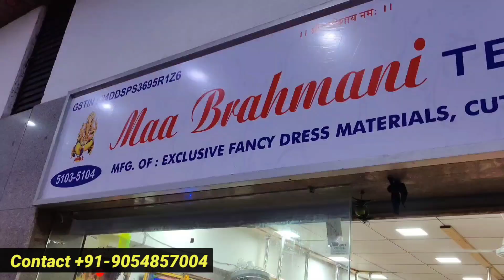किलो के रेट मे खरीदे कपड़ा || Cutpiece Kapda Wholesale Market || Fabric Wholesale market In Surat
Maa Brahmani Textile
   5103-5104 Avadh Textile Market , Opp New Bombay Market , Surat

fabric wholesale market in hyderabad,
fabric wholesale market in kolkata,
fabric wholesale market in mumbai,
fabric wholesale market in ahmedabad,
fabric wholesale market in bangalore,
fabric wholesale market in pune,
fabric wholesale market in chennai,
fabric wholesale market in guwahati,
fabric wholesale market in ludhiana
fabric wholesale market in indore,
fabric wholesale market in varanasi,
fabric wholesale market in coimbatore,
fabric manufacturers in surat,
fabric manufacturers in india,
fabric manufacturers in delhi,
fabric manufacturers in kolkata,
fabric manufacturers in tamilnadu,
Fabric manufacturers in mumbai,
fabric manufacturers in hyderabad,
fabric manufacturers in erode,
fabric manufacturers in bangalore,
fabric manufacturers in jaipur,
fabric manufacturers in ahmedabad,
fabric manufacturers in tirupur,
fabric manufacturers in ludhiana,
fabric manufacturers in pune,
cotton cut piece wholesale market delhi,
cotton cut piece wholesale market mumbai,
cotton cut piece surat,
cotton cut piece wholesale market in hyderabad,
cotton cut piece sarees,
cotton cut piece wholesale market in ahmedabad,
cotton cut piece wholesale market in kolkata,
cotton cut piece ahmedabad,
cotton cut piece market,
cotton cut piece wholesale market in bangalore,
cotton cut piece kapda,
cotton cut piece wholesale,
cut piece shop in surat,
cut piece shop in chickpet,
cut piece shop in ludhiana,
cut piece shop in pune,
cut piece shop in coimbatore,
cut piece shop in hyderabad,
cut piece shop in delhi,
cut piece shop in kolkata,
cut piece shop in bangalore,
cut piece shop in sri lanka,
cut piece shop in lahore,
cut piece shop in rawalpindi,
cut piece shop in karachi,
cut piece shop in faisalabad,